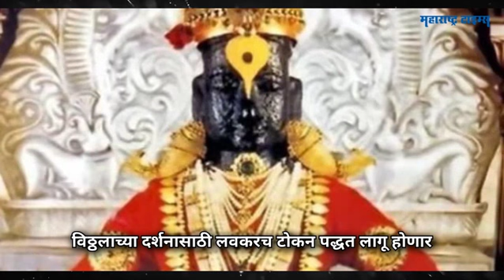विठ्ठल दर्शनासाठी 'कार्तिकी'पासून टोकन!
विठुरायाच्या दर्शनासाठी उन-पाऊस याची तमा न बाळगता ३०-३० तास दर्शन रांगेत उभ्या राहणाऱ्या भाविकांसाठी मंदिर समितीने एक गोड निर्णय घेतला असून आता यापुढे विठुरायाचे दर्शन तिरुपतीच्या धर्तीवर टोकन पद्धतीने दिले जाणार.